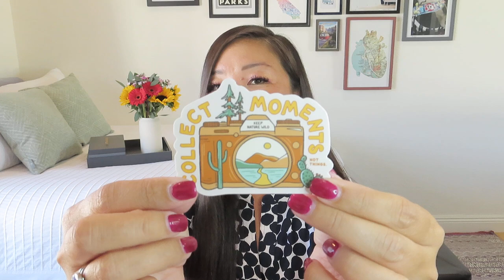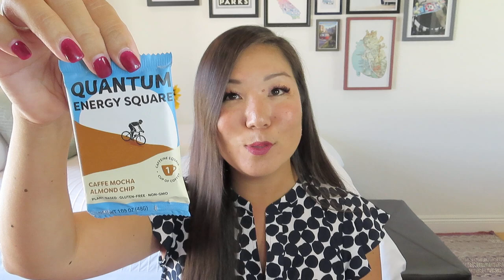*NEW* | Wild Woman Box | May 2022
Wild Woman Box
$37.95/month + $6.95 shipping
Every box includes 4-7 items valued at $50+! In each box, you’ll receive gear that’ll keep you ready for what lies ahead, body products that support your outdoor lifestyle, fuel (aka snacks) to keep you energized and inspiration items to keep you connected to the outdoors whether you’re out exploring or stuck at home. Whether you’re a casual wanderer or a weekend backpacker or somewhere in between, the Wild Woman Box is curated to make the outdoors feel more accessible and inclusive with items that can be put to use right away or thrown in your hiking pack for your next adventure day!

* VineOh! – $5 off and FREE 3rd bottle of wine using NOEL